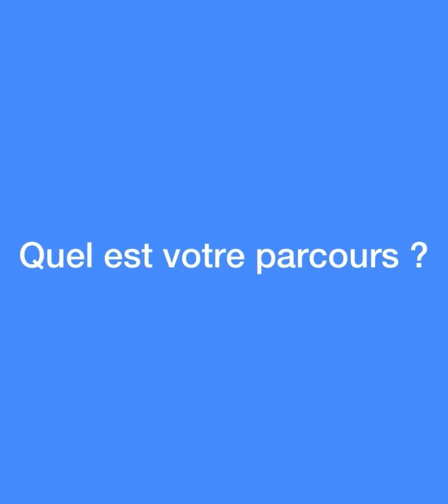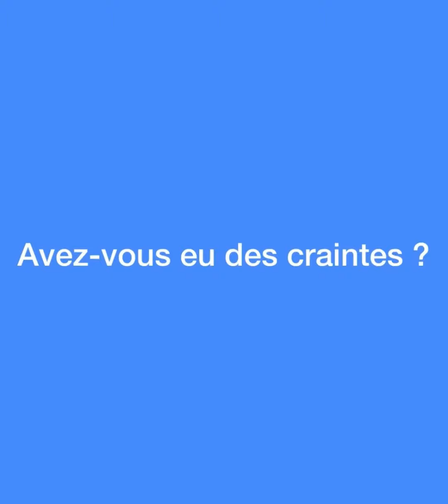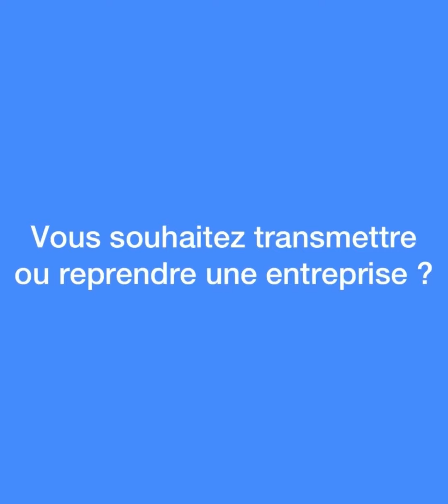transmissionreprise Visite de la société SOJAG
A l'occasion de la Semaine de la Transmission Reprise qui s'est tenue du 24 au 28 avril 2023, le Président de la CCI IG, Patrick VIAL-COLLET et quelques membres élus se sont rendus à l'entreprise SOJAG qui a été reprise dans un cadre familial.